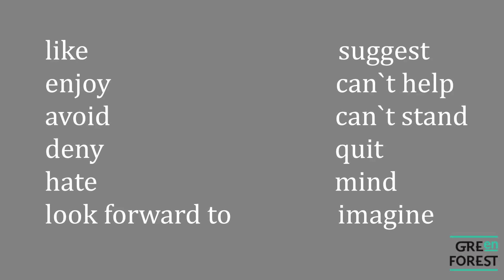Turbo English with Ksyusha Muravska. Gerund.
А щоб краще засвоїти обидві теми, проходьте короткий онлайн курс Digital Detox for Gerund and Infinitive від Booyya
Курс спеціально розроблений таким чином, що обидві його частини доповнюють одна одну. План детоксикації поданий з використанням форм герундію та інфінітиву, щоб ти відразу ж закріпив граматику на практиці.